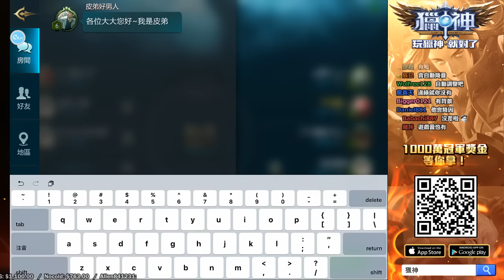【6tan】20170112 獵神 pt1